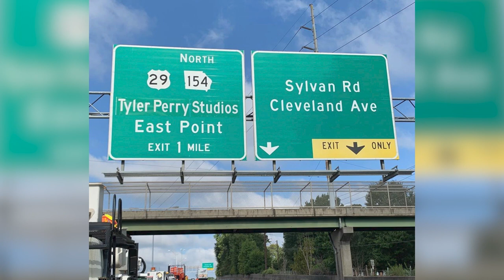Tyler Perry Studios Grand Opening | The Film Culture News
Tyler Perry made history when he became the first Black man to own his own film studio. It is the biggest one in the country and located in Atlanta, GA. Stars from Oprah to Will Smith, to even Beyonce and Jay -Z.